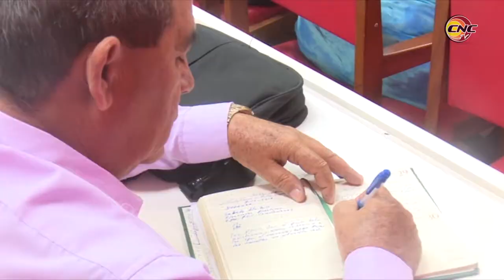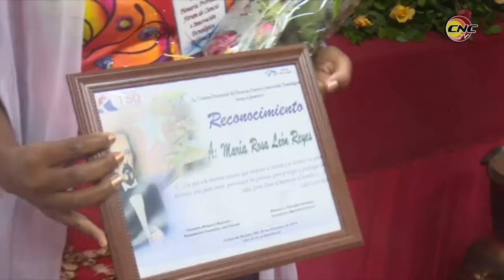Efectúan plenaria de Forum provincial de Ciencia y Técnica en Granma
La sesión plenaria del Forum provincial de Ciencia y Técnica, se efectuó con la presencia de organismos destacados y los autores de ponencias que obtuvieron la condición de relevantes. Los participantes reconocieron avances, no obstante, se exige de mayor integración de los dirigentes administrativos con las comisiones de base.